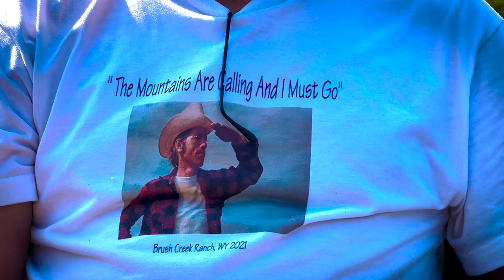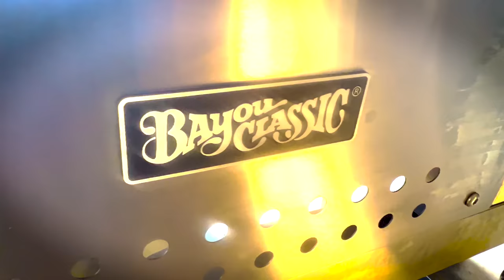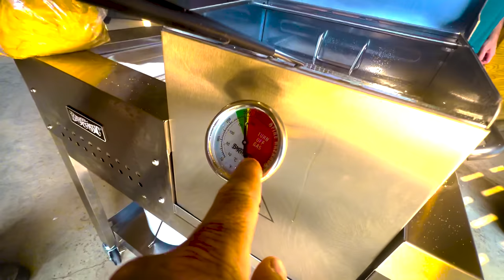I filmed an entire Hunting & Fishing Video on my iPhone! {Catch Clean Cook} Dove & Catfish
This was the most random day ever and it was so much fun!!! I only had my phone, so we got whatever shots we could!!!  I had a blast, Literally, and caught some epic fish! I borrowed a Beretta Over and Under Model 680 and it was AWESOME!!!
Now Were down in the Keys at Mermaid's bay in Islamorada! check it out!!! this place is so nice!!!